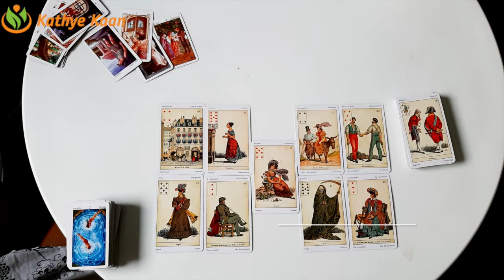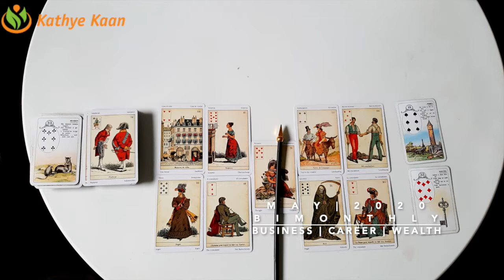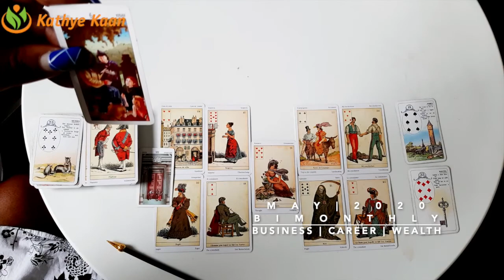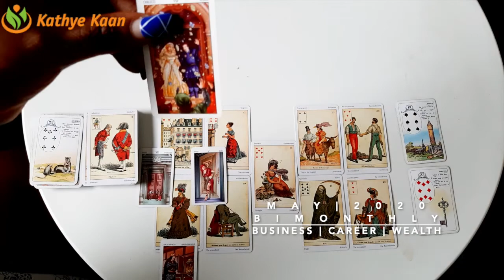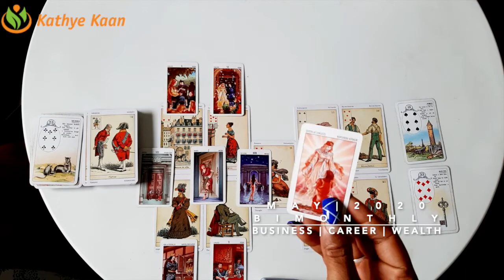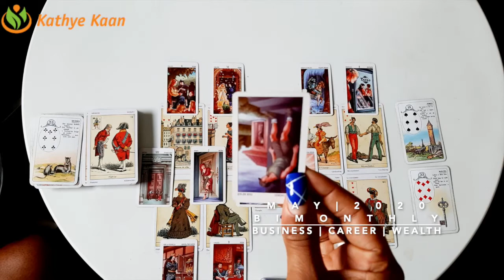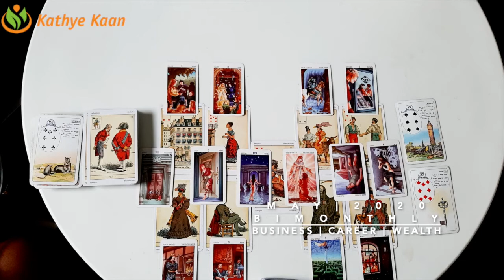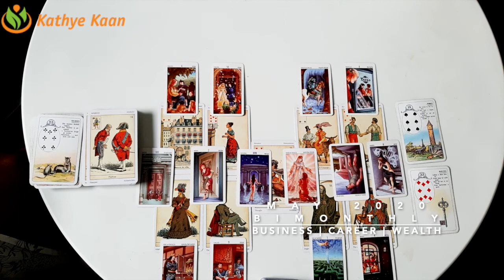VIRGO MAY 2020 Bi MONTHLY🍀 BUSINESS CAREER FINANCE READING 💫☸️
Kathye